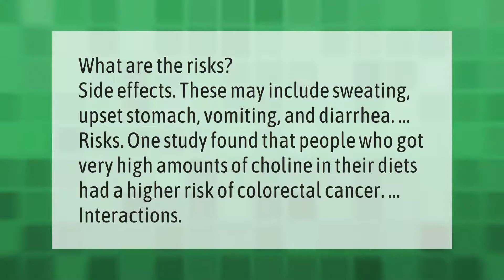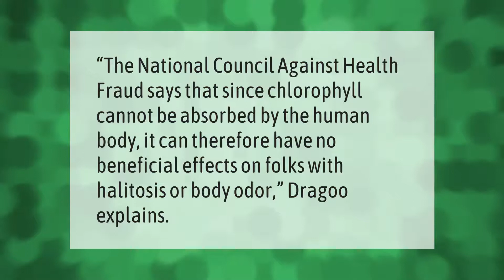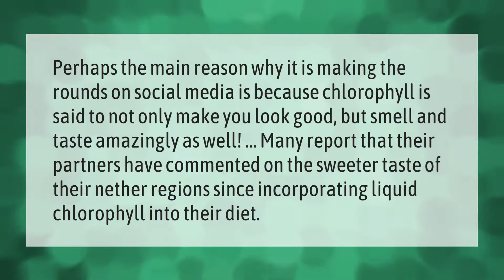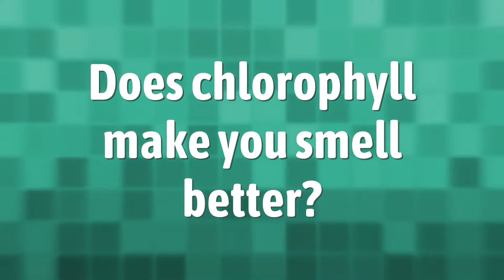What are the side effects of taking chlorophyll?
00:00 - What are the side effects of taking chlorophyll?
00:38 - Does chlorophyll help hair growth?
01:10 - Can chlorophyll help you lose weight?
01:35 - Does chlorophyll help with body odor?
01:59 - Can you drink chlorophyll water everyday?
02:29 - Does chlorophyll make you taste better?
02:58 - Does chlorophyll make you smell better?

Laura S. Harris (2021, May 5.) What are the side effects of taking chlorophyll?
    AskAbout.video/articles/What-are-the-side-effects-of-taking-chlorophyll-241524